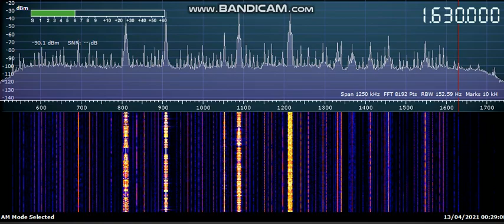MW 1630 kHz Radio Concorde?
Rx ant. Wellbrook 1530

Rig RSPdx